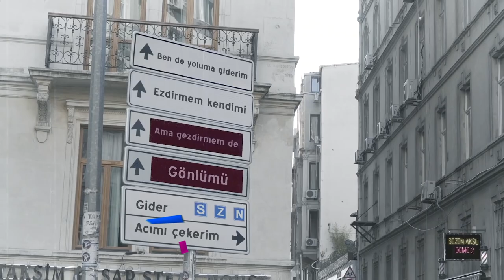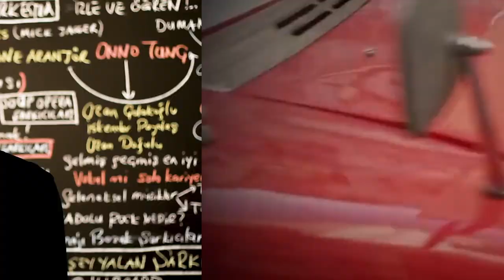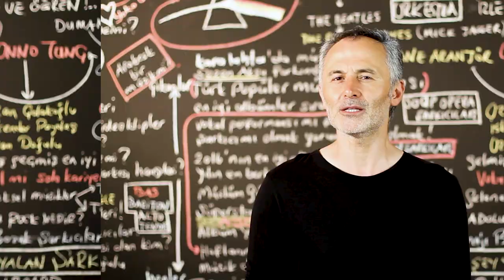En Çok İzlenen Video Klipler (8 - 14 OCAK 2021) - ŞAFAK KARAMAN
2020 ŞAFAK KARAMAN MÜZİK

YouTube'da  8 - 14 OCAK 2021 haftası içinde  en çok hangi video klipler görüntülendi? Bu sorunun cevabı için hazırladığımız bu videoyu izlemeniz yeterli. Listede, haftanın en çok izlenen 40 video klibi sıralanıyor. Bu sıralama, resmi görüntüleme sayılarına  ve YouTube tarafından yapılan resmi açıklamaya göre yapıldı. Dolayısı ile yeni şarkı  yada eski şarkı  tüm şarkıların video kliplerinin  haftalık performanslarını bu videoda bulabilirsiniz. Listeye giren video kliplerin geçen hafta kaçıncı sırada olduğu ve 1 hafta içinde kaç görüntüleme aldığı da rakamları ile  ekrana geliyor. Özetle, Türkçe şarkı ya da yabancı şarkıların Türkiye  YouTube'da ki haftalık özeti bu videoda. Liste hakkında düşünce ve yorumlarınızı ve kanalımızda görmek istediğiniz içerikleri yorum sayfasında bizimle paylaşabilirsiniz. İyi seyirler.

1-İkilem - Bir Sebebi Var
2-Mustafa Ceceli- Öptüm Nefesinden
3-Bilal Sonses - Hasbelkader
4-Pinhani - Dünyadan Uzak
5-Ece Mumay -  Galaksi
6-Şöhret Memmedov -  Öptüm Nefesinden
7-Zehra - Cennetten Çiçek
8-Canbay & Wolker - Yangınlar
9-Didomido - Nimet
10-Tuğçe Kandemir - Ne Güzel Yaratmış
11-Ziynet Sali - Kalbim Tatilde
12-İkiye On Kala - Kafamda Kentsel Dönüşümler
13-Yiğit & Aysude - Belki de
14-Sura İskenderli - Taştan Yürek
15-Irmak Arıcı - Yağmurum Ol
16-Meg - Yaralarımı Sar
17-Contra - Islak Kum
18-Madrigal - Seni Dert Etmeler
19-Resul Dindar - En Sonum
20-Seda Tripkolic - Gözleri Var Ya
21-Ben Fero -Üçe Beşe Bakamam
22-Mabel Matiz - Toy
23-Thebehz - Uçurum
24-İrem Derici - Vazgeçtim İnan
25-Murda & Ezhel - Bi Sonraki Hayatımda Gel
26-Tuğçe Kandemir - Kurban Olduğum
27-Sinan Güleryüz & Özge Özder - Senle Ben
28-Sıla Gençoğlu - Ver O Zaman Gömleklerimi
29-Günay Aksoy - Her Yer Karanlık
30-Sezen Aksu - Ben De Yoluma Giderim
31-Xır - Sallan
32-Ados - Yıkılır
33-Ahmet Kaya - Nereden Bileceksiniz
34-Grup Roj-Duydum ki Bensiz Yaralı Gibisin
35-Buray -Senin Yüzünden
36-Gülben Ergen - Seni Kırmışlar
37-Serdar Ortaç - Mesafe
38-Nigar Muharrem - Seviyor Sandım
39-Tuğkan-Kusura Bakma
40-Hadise - Küçük Bir Yol